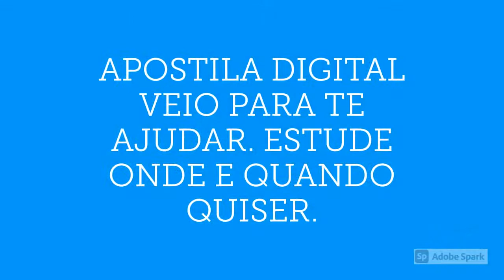APOSTILA PREFEITURA DE TRAIRI CE 2020 AUDITOR FISCAL DA RECEITA MUNICIPAL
A Prefeitura Municipal de Trairi, no estado do Ceará, divulga novo Concurso Público, para profissionais de nível médio e superior, visando o preenchimento de 97 vagas e formação de cadastro reserva.